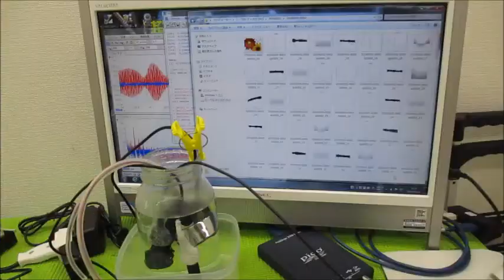オリジナル超音波実験（発振制御技術） Ultrasonic-labo